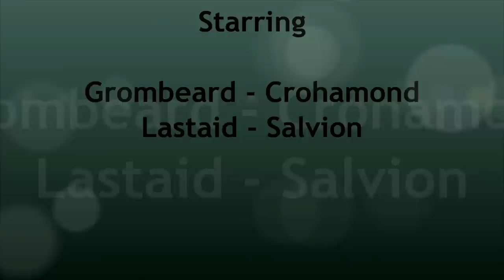The Dwarfs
Just me (Grombeard) and my brother (Lastaid) running around in Molvik.